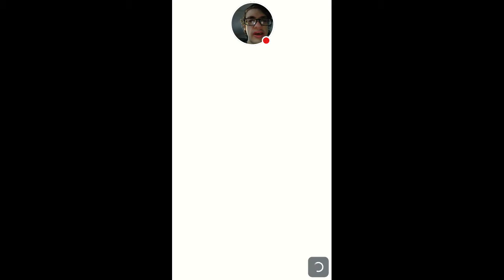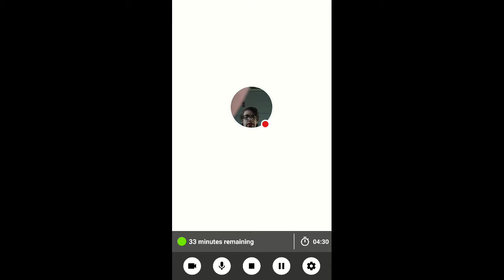Let's play some Mario run